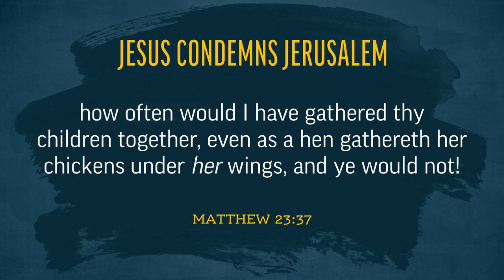Jesus Overlooks Jerusalem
Josh Matson ponders Christ's example of seeking an elevated perspective, from atop the Mount of Olives.